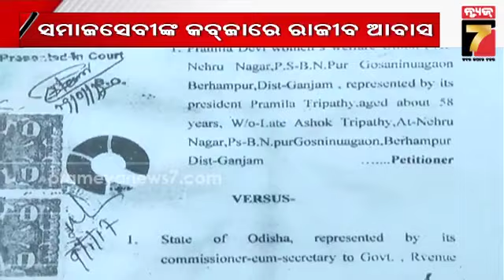ସମାଜସେବୀଙ୍କ କବ୍ଜାରେ ରାଜୀବ ଆବାସ; ସମାଜସେବୀ ପ୍ରମିଳା ତ୍ରିପାଠୀଙ୍କ ନାଁରେ ଅଭିଯୋଗ